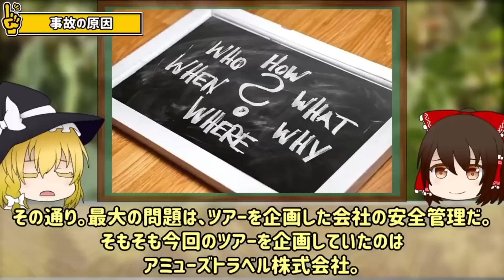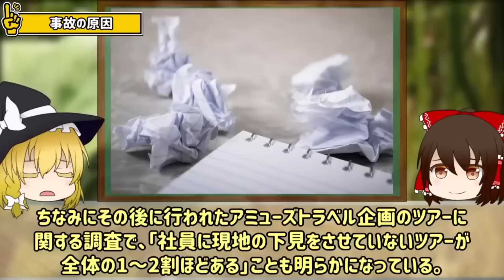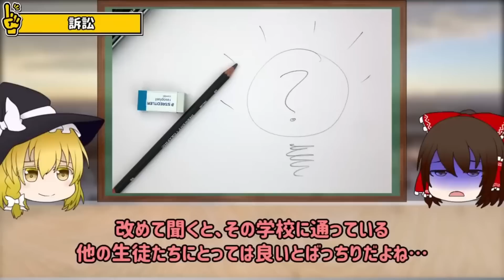【総集編】「何故そこでそんなことを？！」山を舐めた悲惨な遭難事故5選「万里の長城遭難・愛知大学山岳部薬師岳遭難・エベレスト大量遭難・逗子開成高校八方尾根遭難・立山中高年大量遭難」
今回は過去の動画から山を舐めてしまった感が強く感じられる山の遭難事故を纏めて解説させてもらうぜ。
時間のない方は気になる事故だけでもいいのでスキップしてみてくれよな。

00:00 START
00:35 万里の長城遭難事故
12:56 愛知大学山岳部薬師岳遭難事故
22:22 エベレスト大量遭難事故
37:25 逗子開成高校八方尾根遭難事故
50:30 立山中高年大量遭難事故